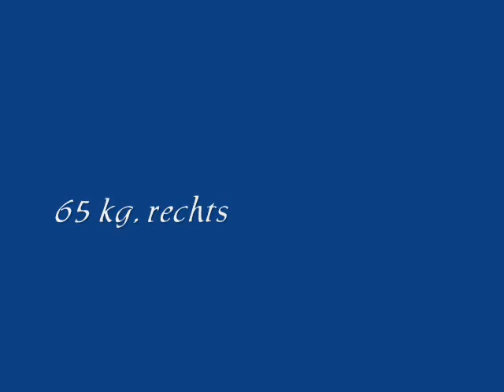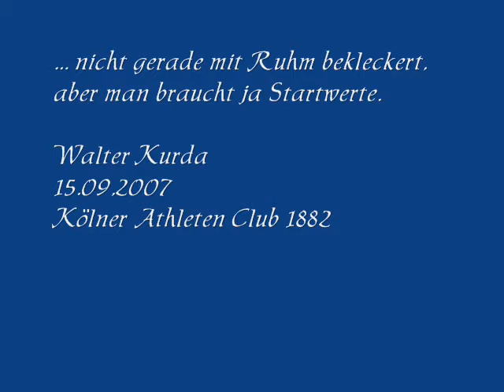Rolling Thunder - 1. Kontakt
schmerzen !